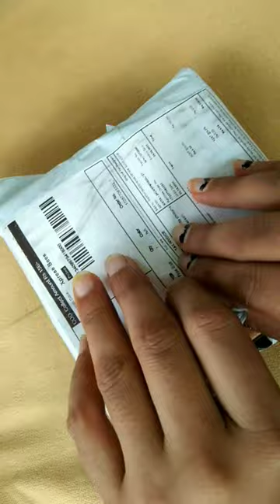Digital watch unboxing || form Meesho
smart watch unboxing || form Meesho